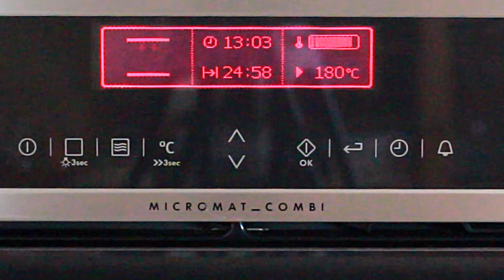Schneller ROTE-GRÜTZE-KUCHEN mit Puddingfüllung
Der Rote-Grütze-Kuchen mit Puddingfüllung ist ruck zuck zubereitet. Er schmeckt jedoch köstlich, denn die Kombination aus dem knusprigem Keksboden, einer dicken Pudding-Frischkäse-Füllung und der fruchtigen roten Grütze ist wirklich sehr lecker!
► Eine große Auswahl an Back- und Tortenringen gibt es z. B. hier bei Amazon

Zutaten für eine Backform mit einem Durchmesser von 26 cm:
• 200 g Butterkekse, mit oder ohne Kakao
• 2 x je 100 g Butter
• 2 Päckchen Vanille-Puddingpulver, alternativ Sahnepudding
• 400 g Frischkäse, Fettstufe frei wählbar
• 500 g rote Grütze, am besten selbst gemachte
• 1 Liter Milch
• Zucker (siehe Packungsanleitung Pudding), alternativ Birkenzucker/Xylit
Den Rote-Grütze-Kuchen mit Puddingfüllung bei 180 Grad Ober-/Unterhitze für 25-30 Minuten im Ofen backen.